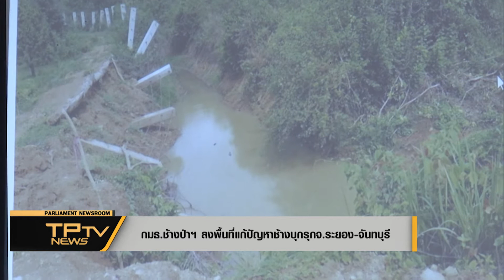[NEWS]กมธ. ช้างป่าฯ ลงพื้นที่แก้ปัญหาช้างบุกรุก จ.ระยอง จันทบุรี